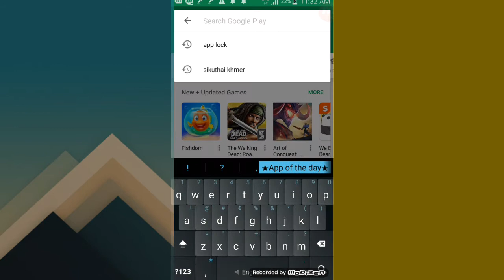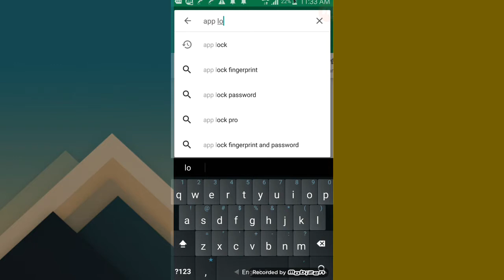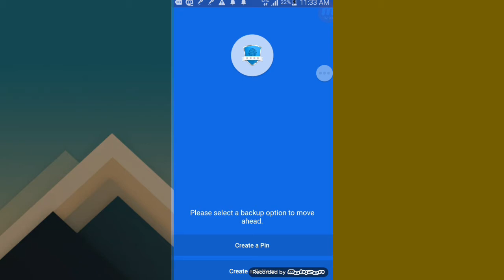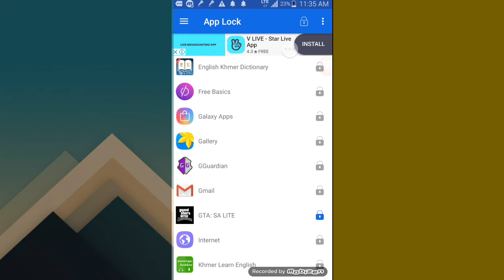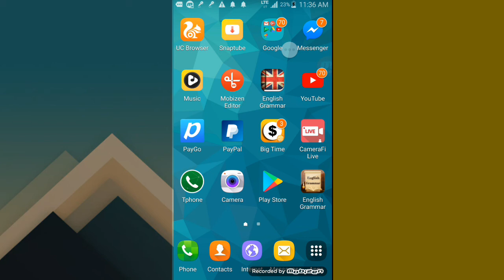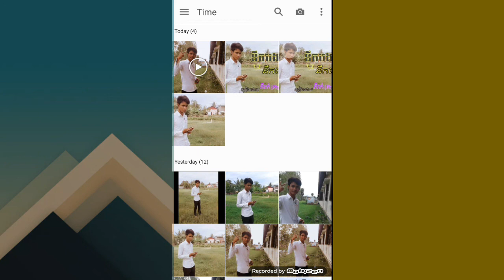របៀបដាក់លេខកូដលើកម្មវិធីទូរស្ទ័, How to Lock App on android 2018